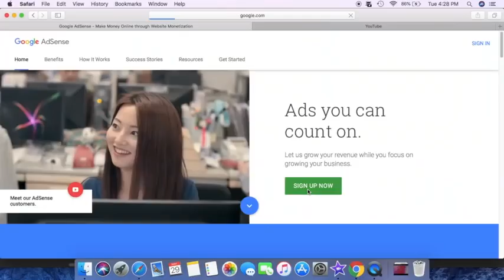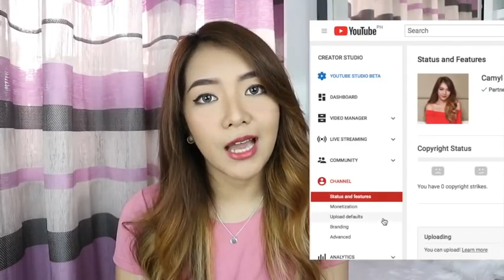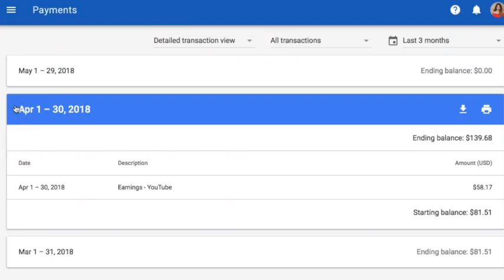Make Money with Adsense 2019